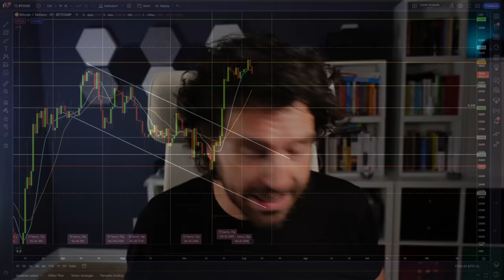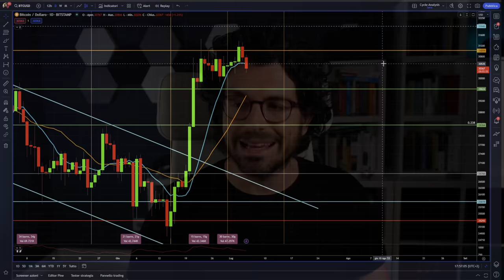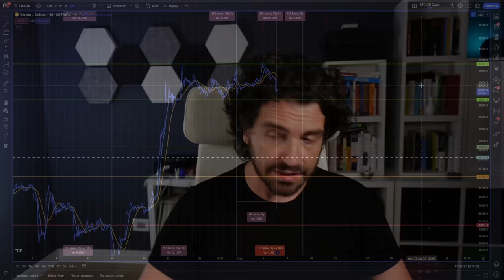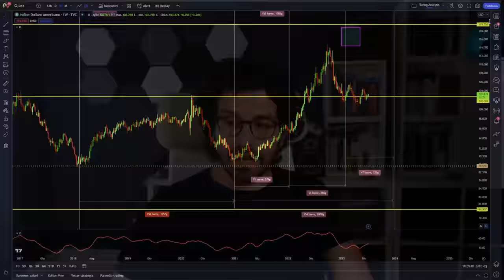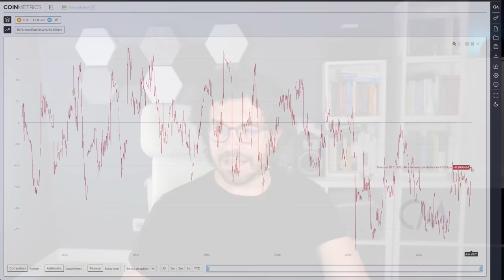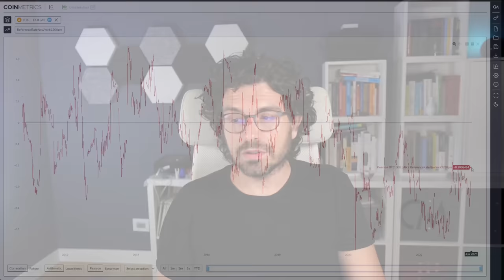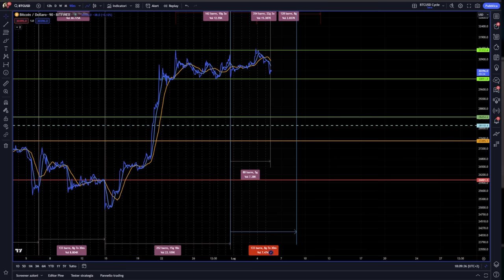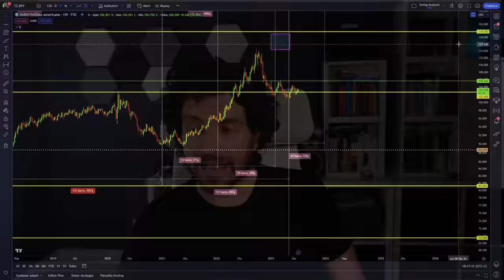BITCOIN ORA DERVI VALUTARE QUESTO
Dobbiamo valutare 2 scenari importantissimi.
Fase di distribuzione di Wyckoff e legame con il dollaro dxy cosa comporta?
Analisi ciclica tecnica news e previsioni bitcoin e crypto
Stay Crypto

00:00 Intro
03:00 Analisi ciclica news su bitcoin
04:30 Siamo in fase distribuzione di Wyckoff?
07:30 I rischi dopo il fake break di bitcoin
11:00 Il futuro di bitcoin dipende anche da questo?
14:00 La correlazione bitcoin dollaro dxy
16:30 Analisi ciclica e news dollaro dxy
20:00 Dobbiamo valutare questo

LA MIA ATTREZZATURA VIDEO: